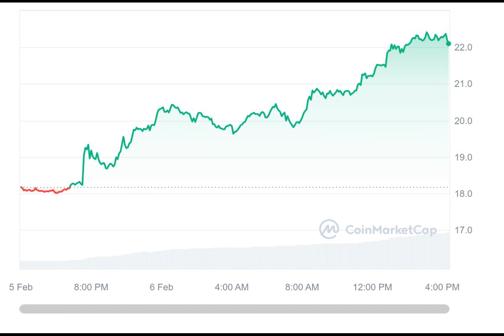5 Top Crypto Gainers You Should Watch Today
The Top 5 Crypto Gainers of Today